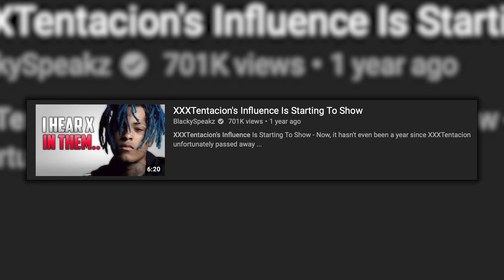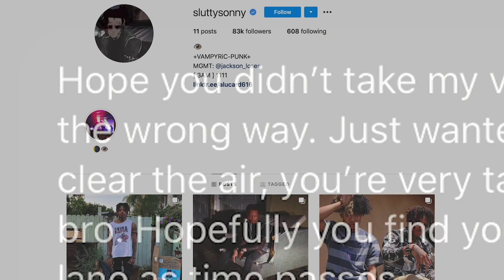Slutty Sonny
Link to some of Slutty Sonny's music down below. Rest in Peace 🕊️🖤